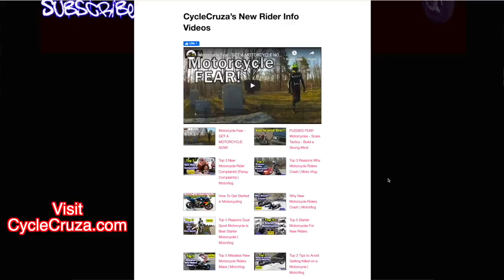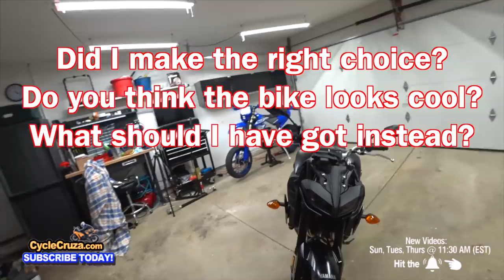NEW Motorcycle REVEAL | CycleCruza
FINALLY, I bought a BRAND NEW motorcycle! Beautiful & Amazing!